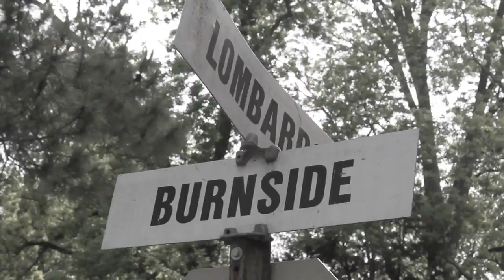SHOWTIME Yak ft. Willie D. (OFFICIAL VIDEO)